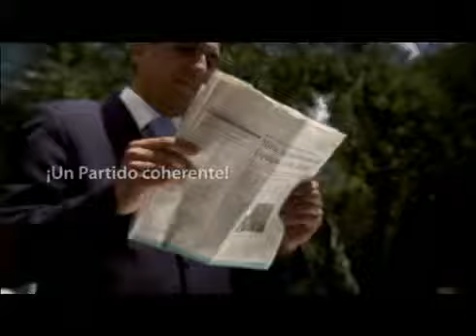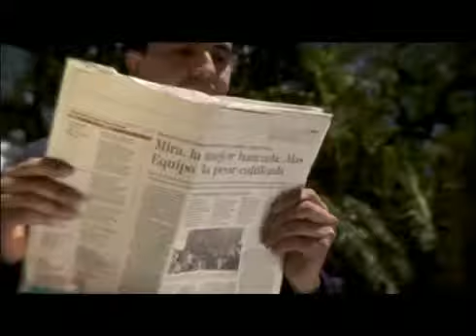Carlos Alberto Baena López - 9999332597598187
Carlos Alberto Baena López - 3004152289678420